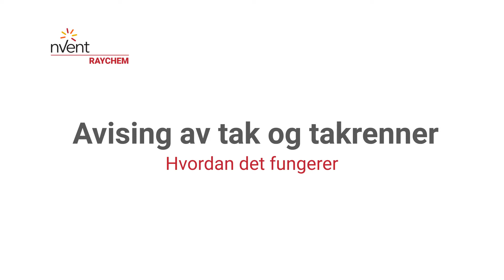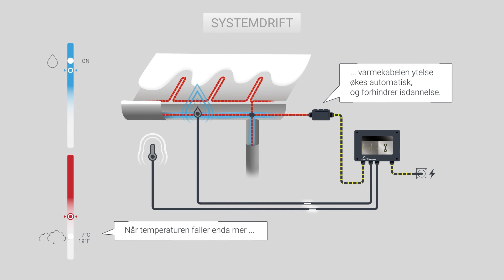Avising av tak og takrenner | Hvordan det fungerer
nVent RAYCHEM selvregulerende systemer holder tak, takrenner og avløp frie for snø og is, og bidrar til å forhindre farlige isdammer og istapper.